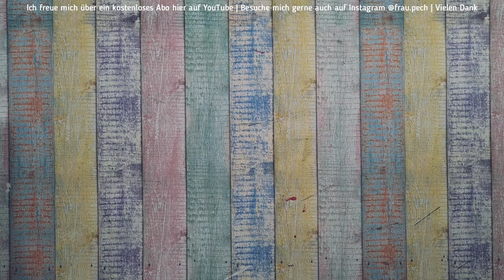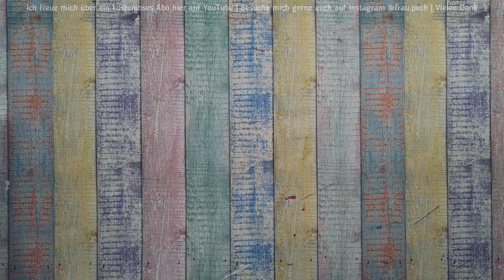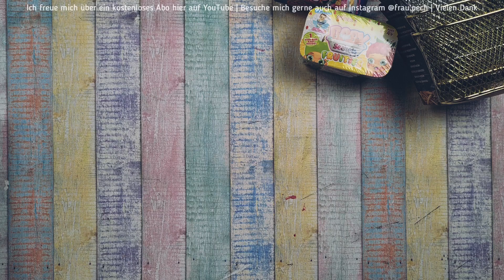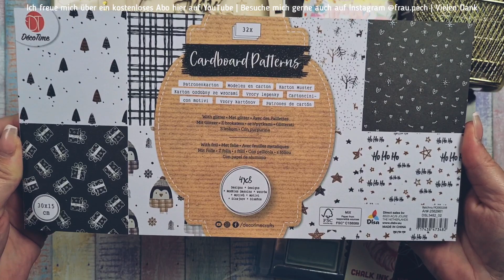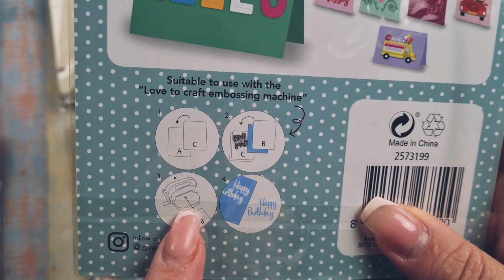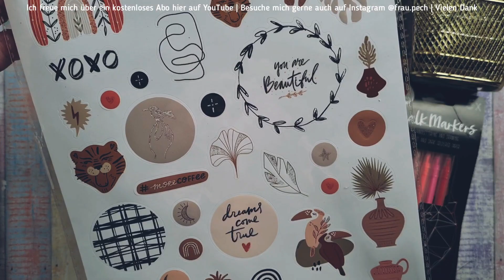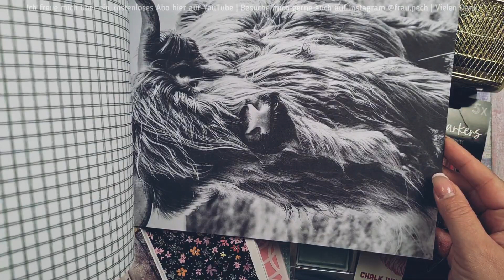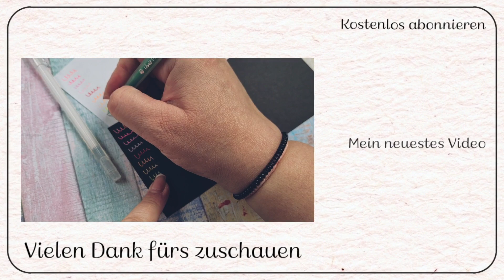# 230 | Action Haul - mega Angebot und tolle Sachen 😲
Hi zusammen,

Ich war seit langem mal wieder im @actiondeutschland1.

Ein paar tolle Sachen durften mit und aktuell gibt's n tolles Angebot.

Wer noch eine Stanzmaschine sucht, wird jetzt fündig. Es gibt bis 28.09 diese für ca. 33 € statt 45 €. Mega Angebot.

Wünsche Dir viel Spaß mit dem Video
und noch eine kreative Zeit 🎨

🎀 Deine Frau Pech 🎀

▫️Apps, die ich nutze ▫️

Bei deiner ersten Zahlung von 20 € innerhalb 2 Monaten, erhalten wir beide 20 €

▫️ Weitere Infos ▫️

📍 Etsy Shop ❤️

Oder auf Spotify, Google Podcast, uvm.

⁉️ Du möchtest auch mal bei meinem Podcast dabei sein oder mit mir zusammen kreativ werden?
Dann bewirb Dich per Mail ganz einfach bei mir.

❕Musik Morning - LiQWYD

**  bezahlte Werbung